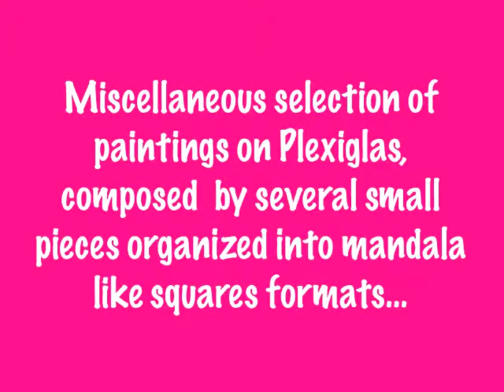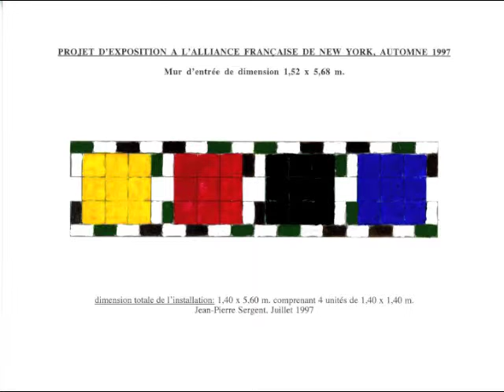JEAN-PIERRE SERGENT: CORPUS-ARCHIVES PART 8: PAINTINGS FROM NEW YORK: THE MANDALA PAINTINGS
CORPUS-ARCHIVES PART 8: PAINTINGS FROM NEW YORK 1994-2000: THE SQUARE MANDALA PAINTINGS, is presenting a Miscellaneous selection of a series of painting on Plexiglas, acrylic silkscreened and painted on the back composed by several pieces organized into squares format units that could be joined together on the exhibition walls. This art works have been realized at the Long Island City (queens) artist's studio, were Jean-Pierre moved from Montreal in 1994 and stayed until the end of 2003.

This new video series of Corpus-Archives, realized in February 2015, aims to present to the large public a selection of about twenty still images of paintings or art works, completed at several different studios locations where Jean-Pierre Sergent lived in during his artistic career. Places like his former farm in France, his different studios in Montreal, Canada, and in Brooklyn, Chelsea and Long island City in New York, to finally show the work he is currently doing nowadays in his new studio in Besançon, East of France.